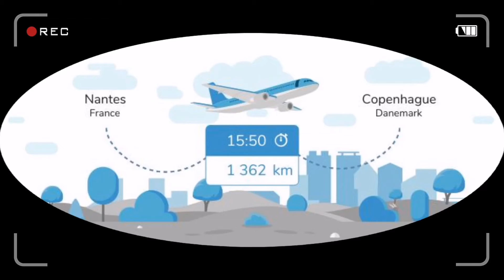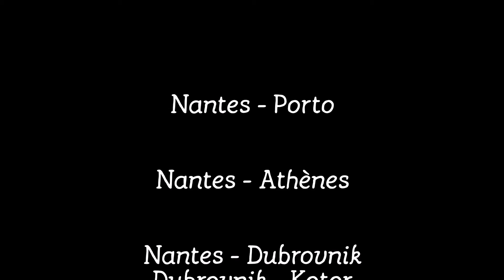Road trip 2019 2020